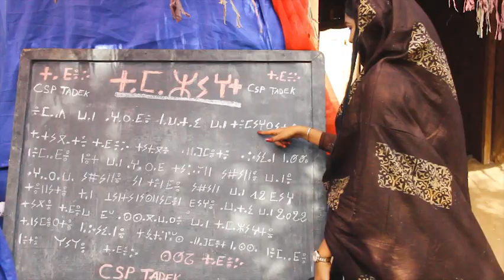10. Obaz TARHA TILLE (clip officiel) agadez niger